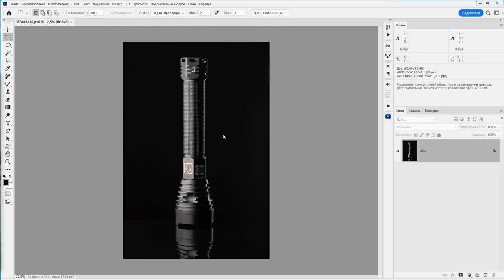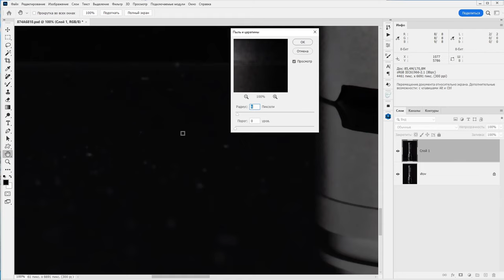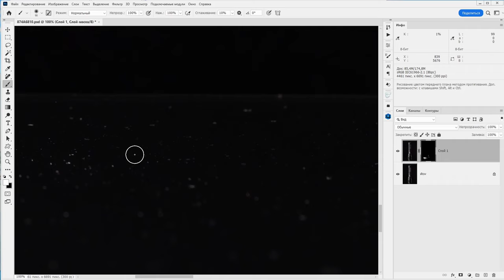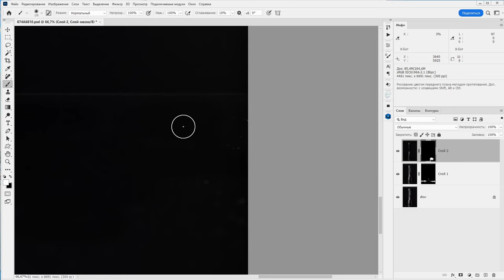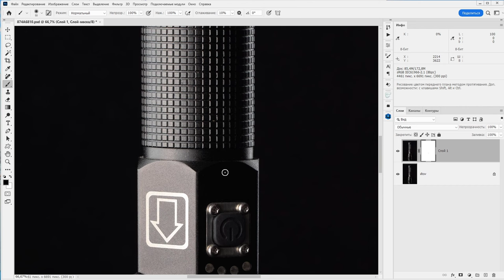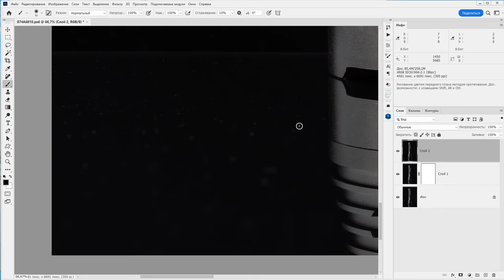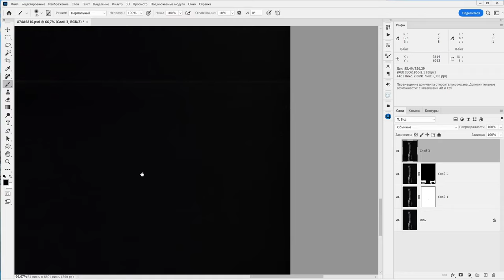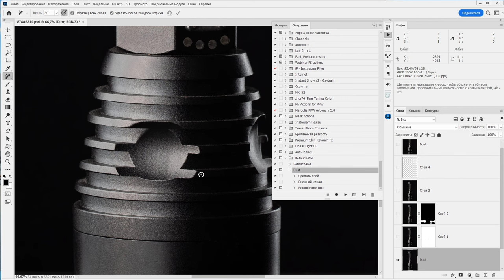Предметная фотография. Как быстро убрать пыль в Photoshop.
(нажмите кнопку Развернуть под названием плагина)
✅Ссылка на мой сайт
✅Группа Вконтакте с эксклюзивными материалами.